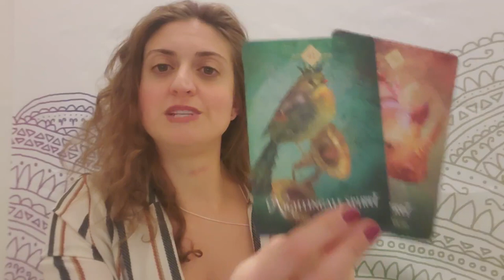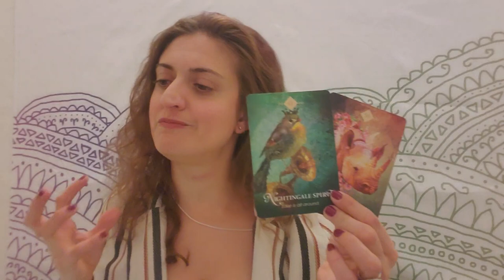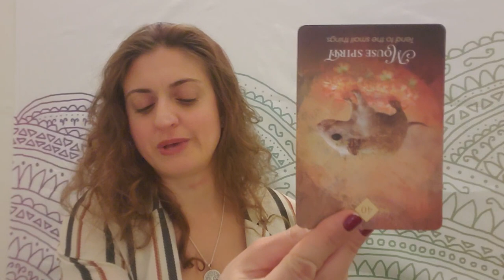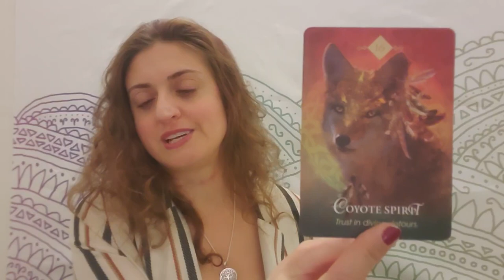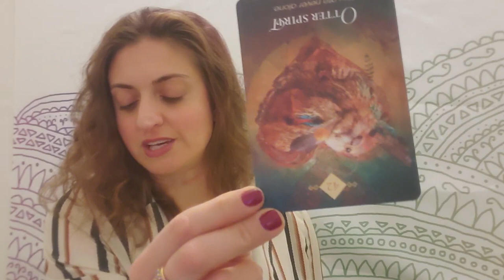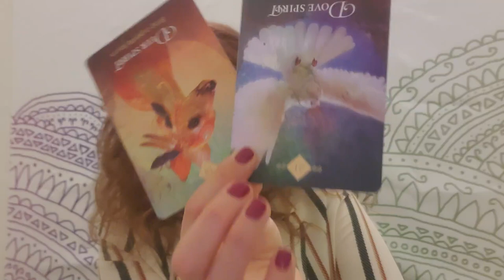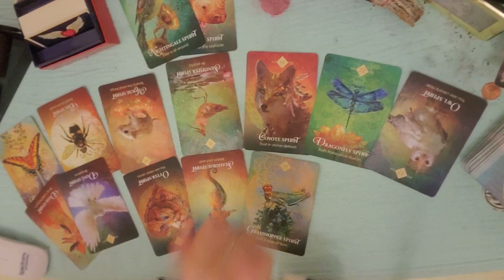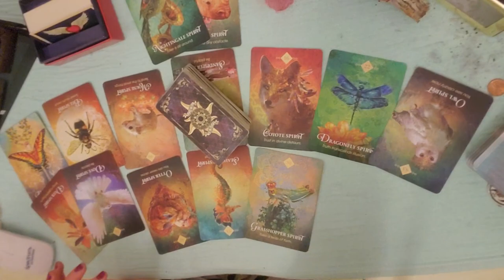♎👊 Libra: Ride or die 👊♎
Libra: Weekly Oracle and TAROT card reading from Born without Boundaries. This person is straight up
EXTENDED AND ROMANCE READING:

PERSONAL READINGS
Recorded $100
In the body of the email specify: